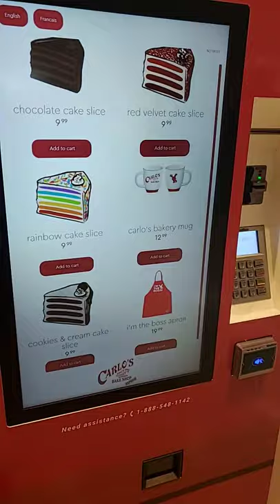Cake Vending Machine